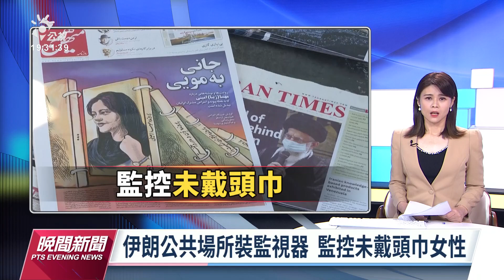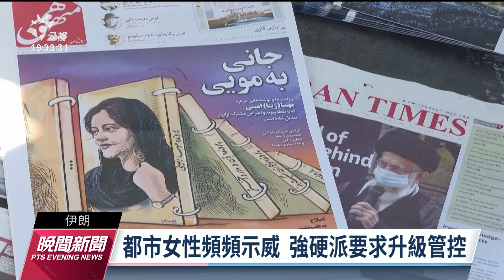伊朗公共場所裝智慧監視器 加強取締未戴頭巾女性｜20230410 公視晚間新聞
去（2022）年一名伊朗年輕女性因為沒有戴頭巾，遭到道德警察關押後身亡，引發大規模反頭巾示威。不過伊朗當局不斷強化管控，最近將在公共場合安裝智慧監視器，記錄沒戴頭巾的女性，並把資料直接送入司法單位，讓伊朗女權開倒車。